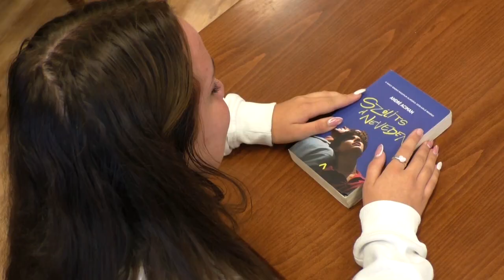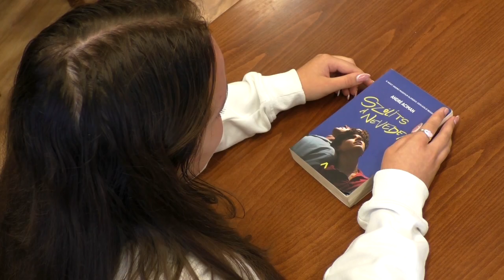Péter-Szabó Hédi kedvenc könyve (Halas Tv - Kultúrkép)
Egy sokak által elítélt és rossz szemmel nézett szerelem áll annak a könyvnek a középpontjában, ami nagy hatást gyakorolt Péter-Szabó Hédire, a Bibó-gimnázium egyik tanulójára. A Lapozgató keretében meséli el, szerinte miért érdemes fiataloknak és felnőtteknek is elolvasni ezt az elfogadásról szóló kötetet.